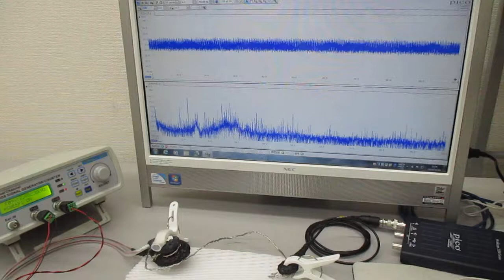新しい超音波伝搬用具の開発・製造技術（超音波システム研究所） ultrasonic-labo